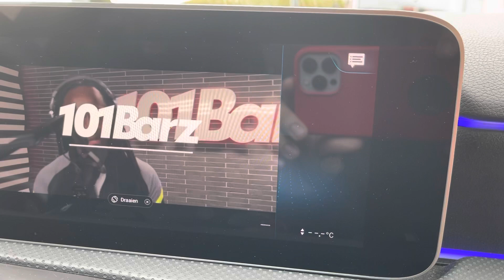Mercedes a klasse 2020 YouTube unlocked